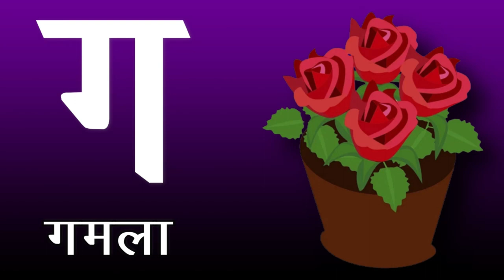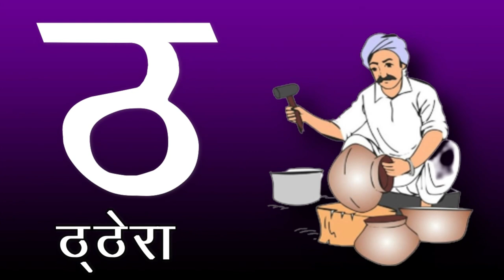क से कबूतर - ka Se kabutar kha se khargosh |hindi rhymes for children | Little baby DBD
Hello Friends.

हिन्दीवर्णमाला ||
Hindi Varnmala ||

हिंदी वर्णमालागीत
हिंदी स्वरब्यंजन
हिंदी बालगीत
बालगीत
hindi varnmala
हिंदी वर्णमाला
Hindi Varnmala
Nursery rhymes
Hindi varnmala,
Hindi alphabets,
Hindi vowels,
हिंदी स्वर,
हिंदी अक्षर,
swar,
varnmala sikhen,
nursery rhymes,
apple,
vovels,
hindi kids,